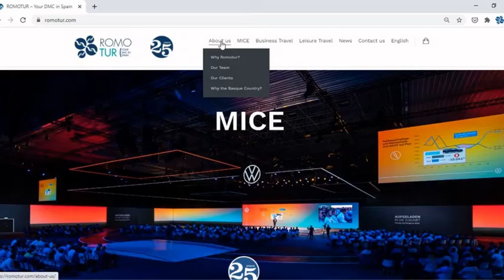Romotur 2020 - What a year!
A look back on the positive things that 2020 brought to us.